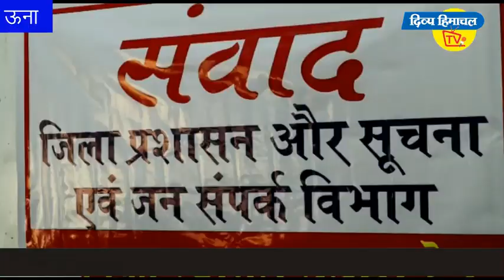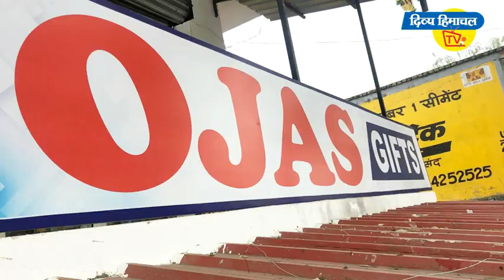प्रवासियों को भी मिलेंगे गैस कनेक्शन।